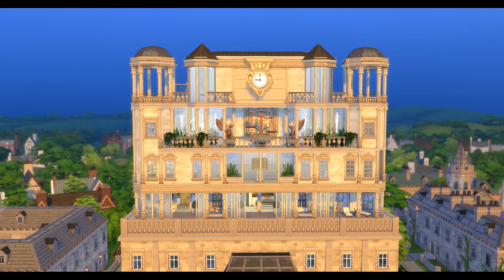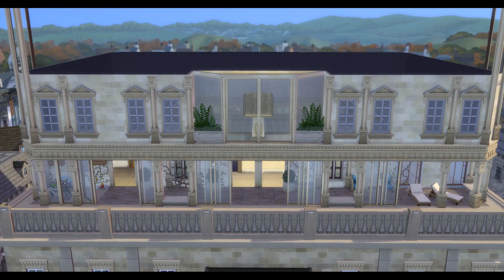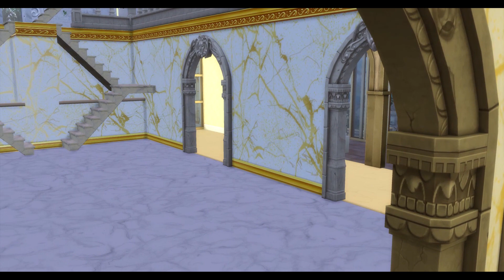【模擬市民The Sims 4】歐式天井噴泉宿舍Justice&Fairness|NO CC|Stop Motion|Speed build|Discover University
哈囉大家好，我是貪吃懶貓。
今天分享的是於大學資料片－布萊徹斯特大學的宿舍改造。
下載方式可至我的模擬工坊！
Download-
my origin ID：Greedylazycat

**務必開啟大密技：bb.enablefreebuild&bb.moveobjects**
更多大學遊玩內容 ⤸ ⤸ ⤸
【模擬市民The Sims 4】今晚要選哪一道？小兒子們大學初體驗，來認識其他人吧！｜維托傳奇-1－
【模擬市民The Sims 4】與弟弟一起看風景！一人騎一台感情才不會散！｜維托傳奇-2－
此次我挑了喜歡的建築元素－天井和噴泉來做整體的設計，也是此棟建築最大亮點！我很喜歡下午陽光灑進一樓時的風景，配著噴泉的沙沙聲響真的超級愜意！
交誼聽和餐廳，在建照時想把咖啡廳的悠閒感帶進來，希望是能翻著書本配著茶的靜謐時光在設計。
房間設計了不同風格，也考慮到想一人住的模擬市民，有特別設計了兩間單人房。風格迥異，但仍擋不住私心把兒子們的房間更用心擺設ˊ艸ˋ.
沒有雙人床！但是有一小淋浴間. 夠用的、夠用的ξ( ✿›◡❛)
三樓擺置鋼琴的地方，有留一部分空間，是想讓模擬市民能跳舞&節日佈置。
為了能夠正常使用，有些物品有做微調。
改造校舍是第一次遊玩大學資料片時最想做的事，順帶也想試試國外很紅的Stop Motion來呈現，但成果似乎還不太順暢和熟練(´;ω;`)一直忘記按G隱藏網格(´;ω;`)
宿舍改建計畫往後會陸陸續續帶給大家，我也會把校外的酒吧也連帶改造，下回拆遷會輪到隔壁校！預計於月底或明年初帶來現代風的宿舍。
我會不定時的分享更多有趣的內容，也會在IG更新許多圖片。
那我們下個影片見囉！
有任何問題和交流，可以留言、小盒子或寄信給我✿